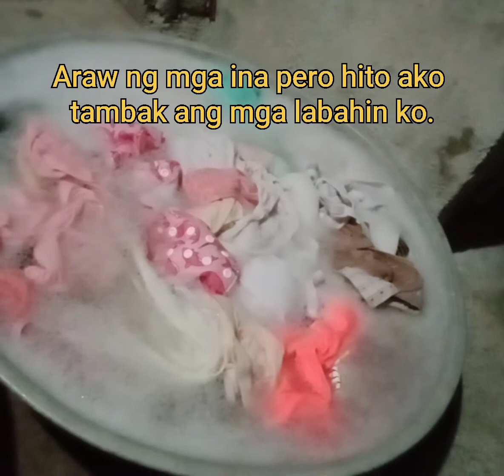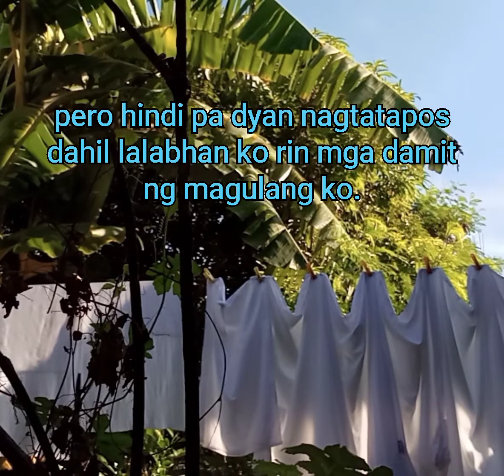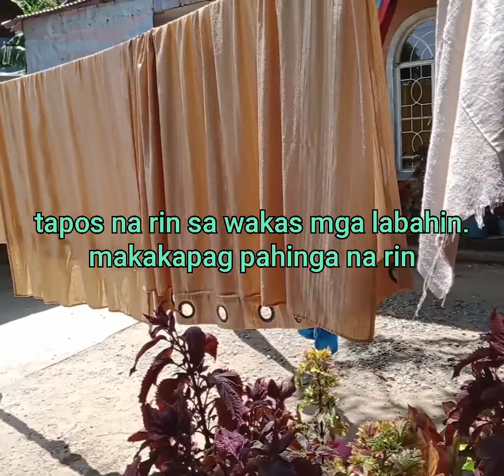Masayang malungkot ang aking mother'sday/ JoNegzChannel